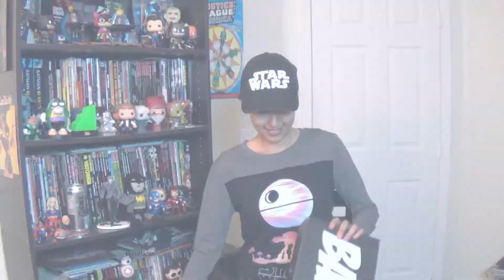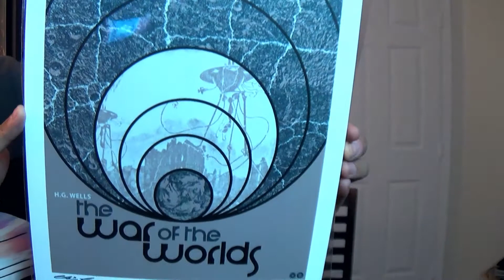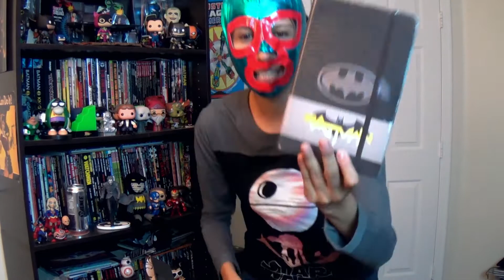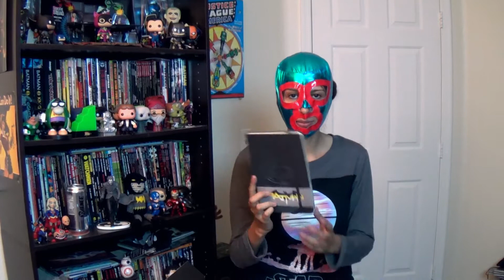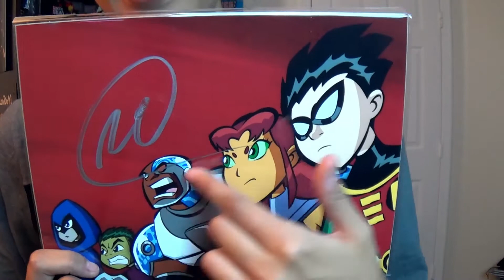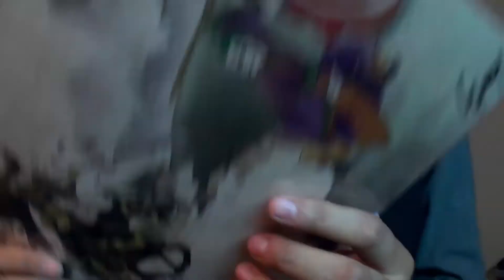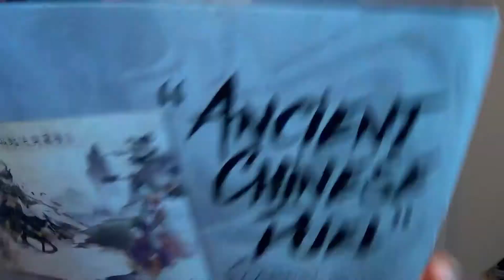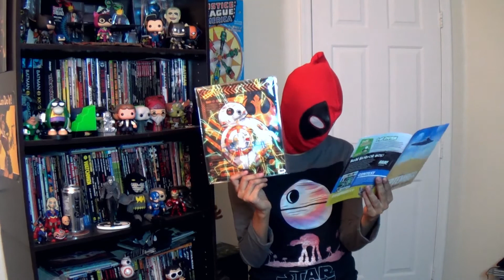The BAM! Box x6 Unboxings [April - September 2017] | PopDotComix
The one with a whole lotta BAM!